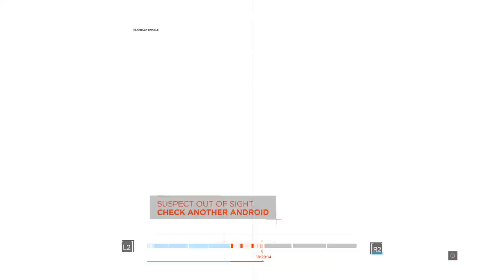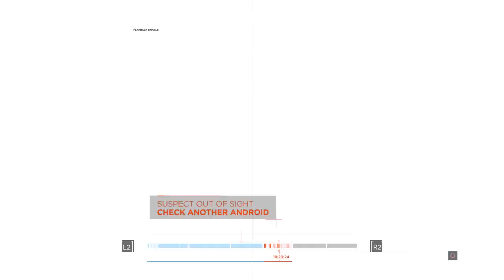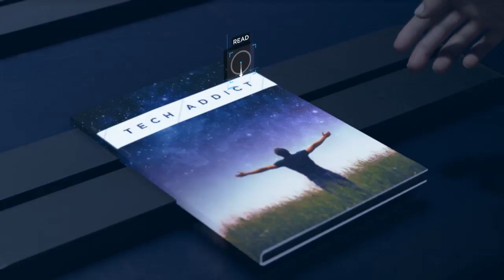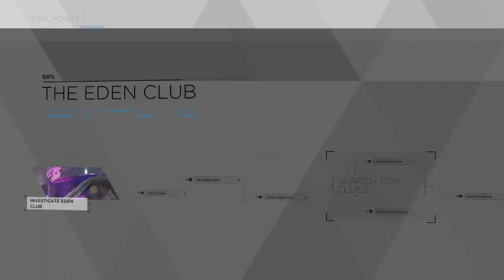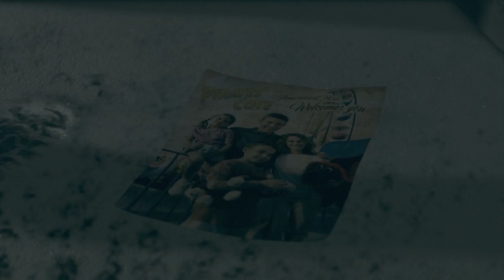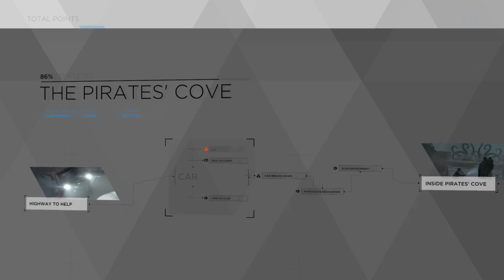Detroit: Become Human Partea 11-Investigam Edden Club si gasim un loc unde sa stam